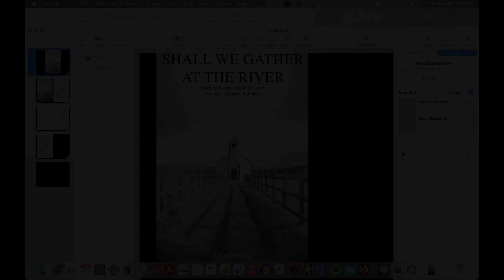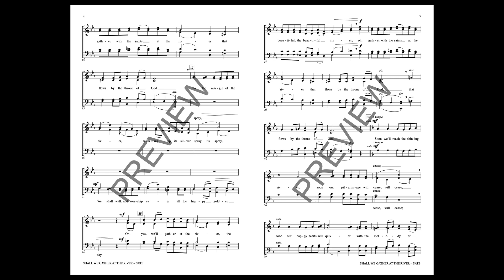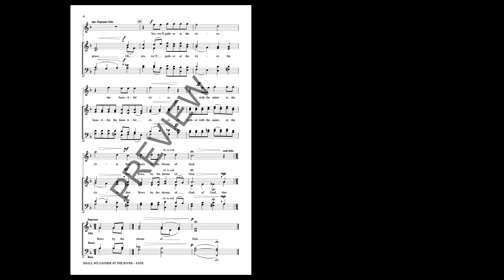SHALL WE GATHER AT THE RIVER (SATB a cappella Choir) – Arranged by Russell Robinson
This arrangement of a sacred evergreen is a splendid addition to the repertoire. Slowly revealing itself in subtle colors and harmonic nuances, the bittersweet quality of this time-honored text goes straight to the heart.